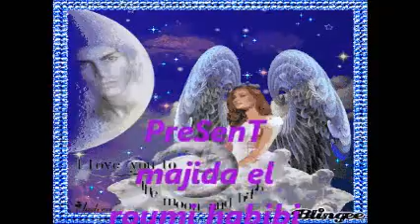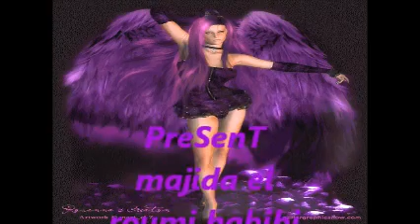majida el roumi habibi mix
habibi